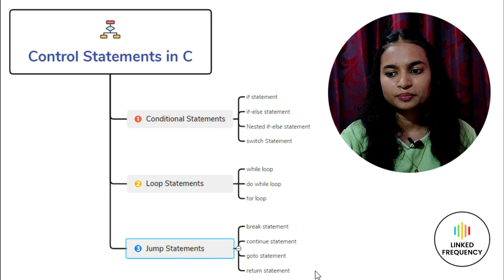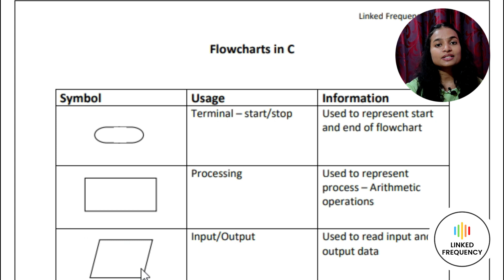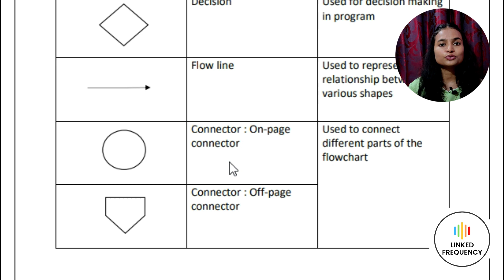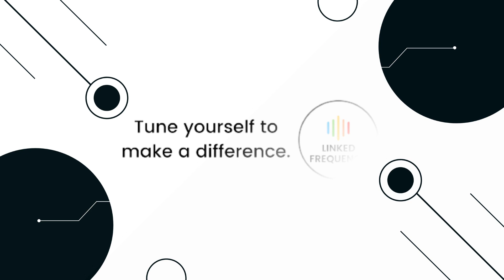Introduction to control statements & flowcharts in C programming E13 | Aishwarya Pattar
Time stamps:
00:00 - Agenda for this tutorial
00:28 - Introduction to control statements
01:06 - Conditional statements
01:38 - Loop statements
02:10 - Jump statements
02:42 - Flowcharts
03:10 - Symbols used in flowcharts
04:32 - Rules to create flowcharts
05:03 - Advantages of flowcharts
05:25 - Disadvantages of flowcharts
About us: Vaibhav and Aishwarya are passionate Electronics Engineers who started this journey with a purpose to contribute to the edutainment industry & support new learners who are interested in exploring their skills. They assist people to discover new skills by using standard tools from their experience through the power of YouTube.

Our mission: “Our mission is to create easy to access end-to-end organized learnable content over the internet in the field of creativity & innovation to impact 1000 new learners by the end of 2022”.

Our vision: “We believe it’s a new learning everyday. Our vision is to contribute to the edutainment industry by providing value added information, so tune yourself to make a difference”.